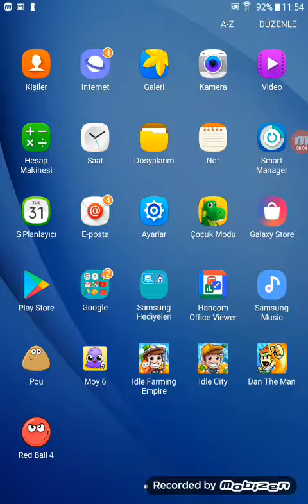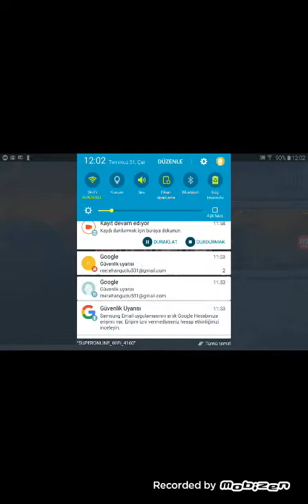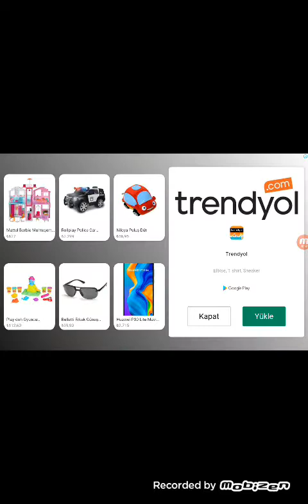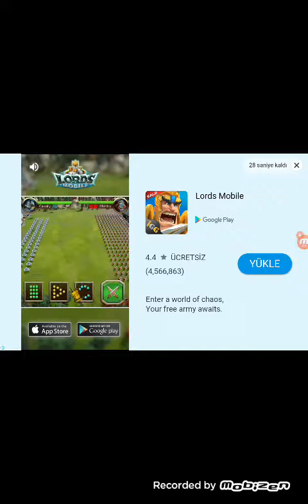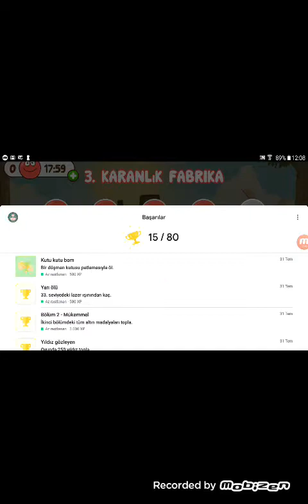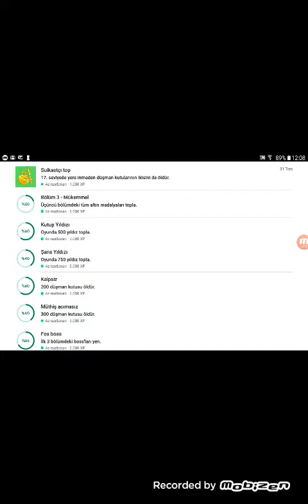Red Ball 4 ormanın derinlikleri boss çıldırdık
Metehan